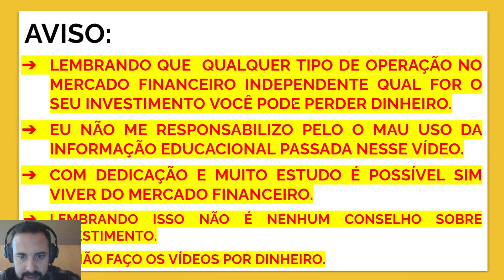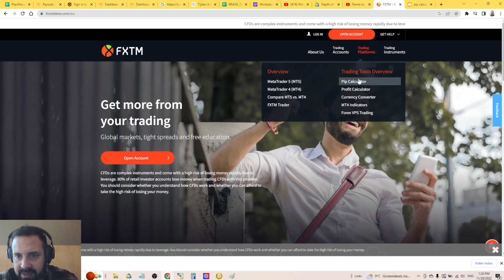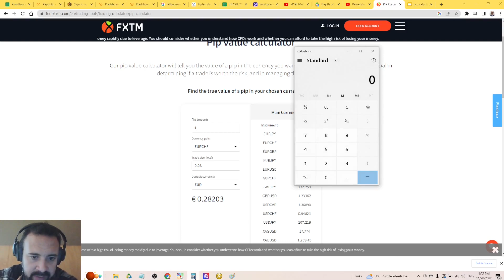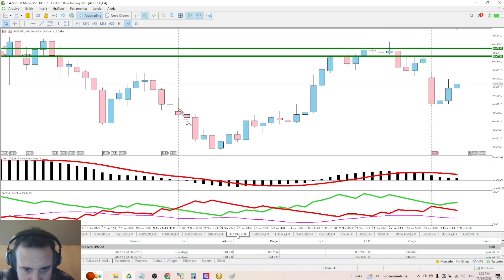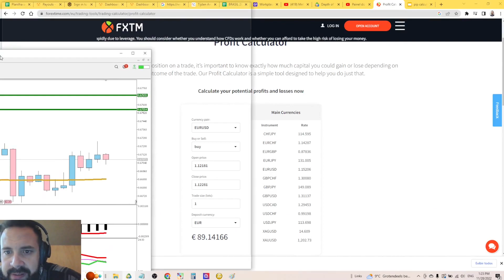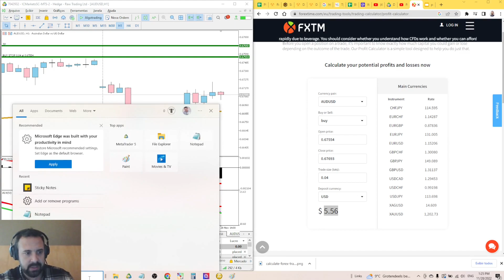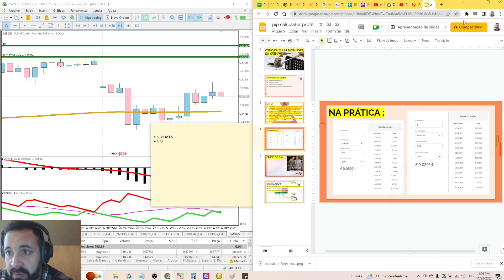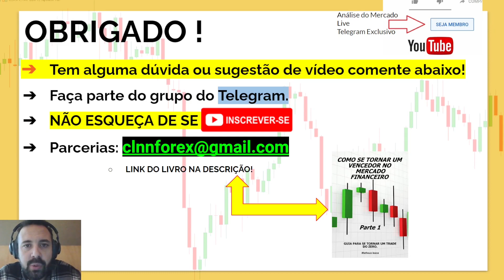COMO CALCULAR O VALOR DE UM PIP E O QUE É UM PIP - FOREX PARA INICIANTES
OBJETIVO DO VÍDEO:
 No vídeo de hoje você vai aprender de duas formas como calcular o valor do pip com alvo.